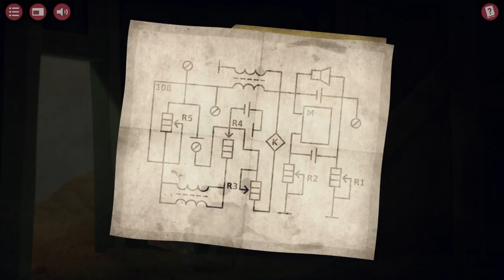The Franz Kafka Videogame Playthrough 3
Акт 3 Америка